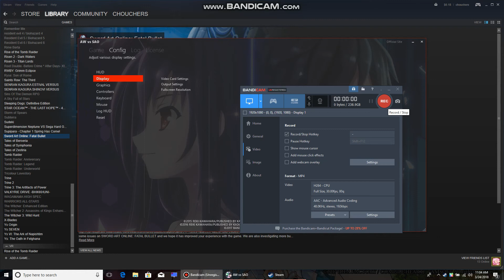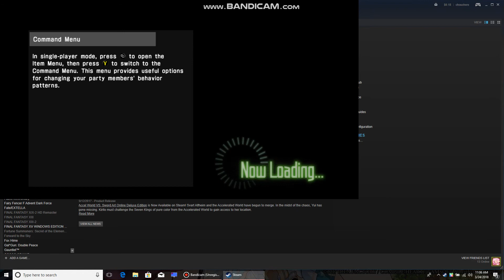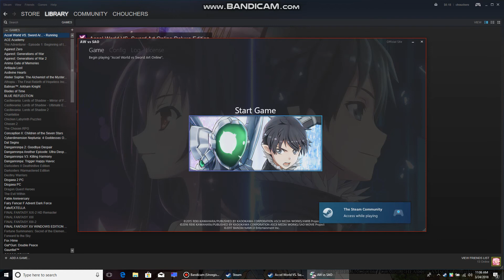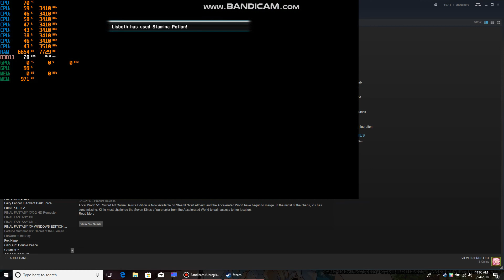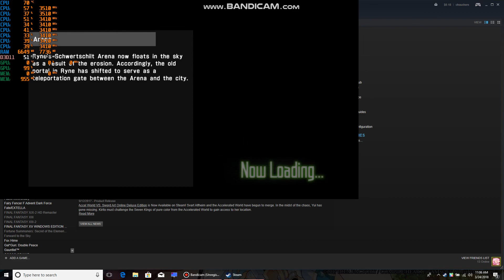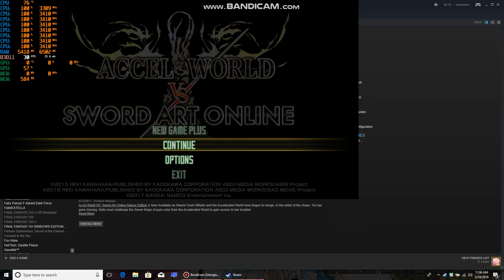Accel World VS Sword Art Online Deluxe Edition intel hd 630 768p low setting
i7-7700hq
intel hd 630
16GB DDR4